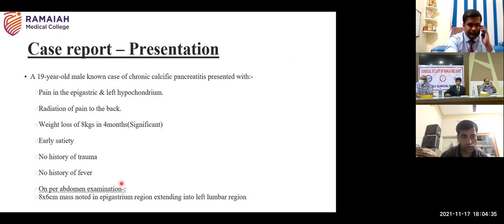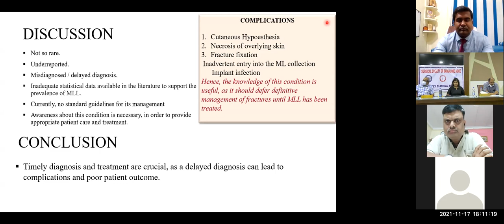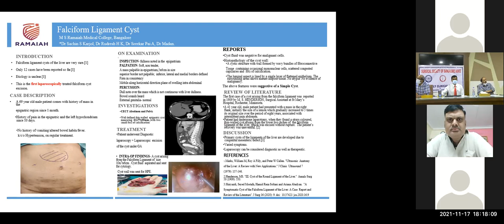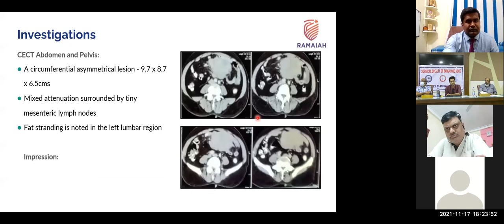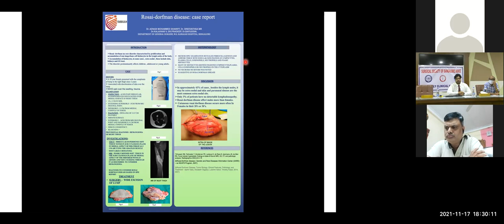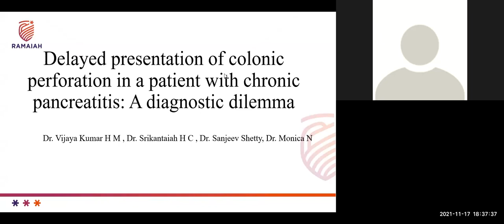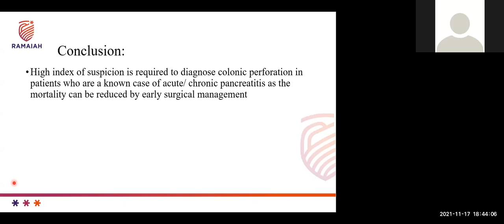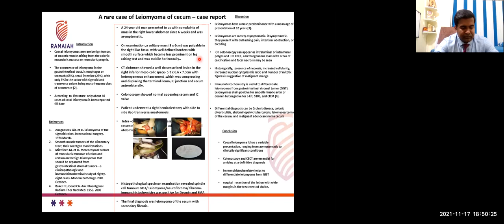MCM Nov 2021, MRMC, E - posters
1) Atraumatic splenic rupture in case of chronic calcific pancreatitis – Dr Nihal MSRMC
2) Morel – Lavallee lesion: a case report – Dr pooja, MSRMC
3) Falciform ligament cyst – a case report – Dr Sachin, MSRMC
4) importance of clinical examination in the era of investigation based medicine - dr Vignesh
5) Rosai  Dorfman disease: A case report – Dr  adnan sharieff
6) a rare case of focal nodular hyperplasia (FNH) – Dr Chetan, MRMC
7) delayed presentation of colonic perforation in a patient with chronic pancreatitis: a diagnostic dilemma – Dr Vijaya, MRMC
8) a rare case of leiomyoma of cecum – case report – Dr Suhaib, MRMC